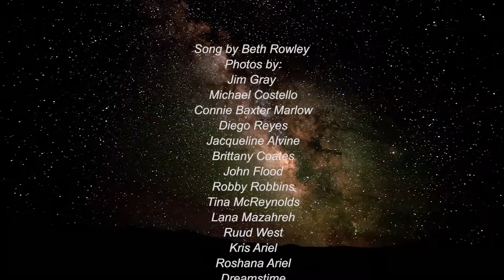Roshana Ariel Performs a Song with Slide Show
October 22, 2017: Sunrise Ranch resident Roshana Ariel performs a song called "You've Got Me Wrapped Around Your Little Finger" with a slide show of photographs mostly from Sunrise Ranch during the Sunday service in the Dome at Sunrise Ranch, Loveland, Colorado.

SunriseRanch.org